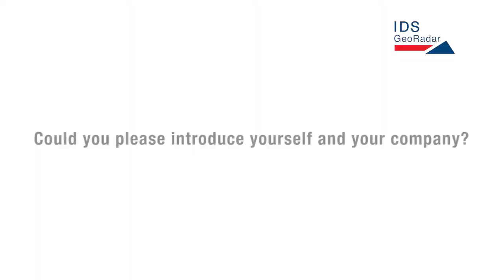Stream-C, IDS GeoRadar: real time underground utility mapping. Simon Bailey's interview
Stream C is the compact array solution for real-time 3D mapping of underground utilities and features. Thanks to the increased level of accuracy, provided by a massive antenna array, Stream C is able to detect pipes and cables automatically.